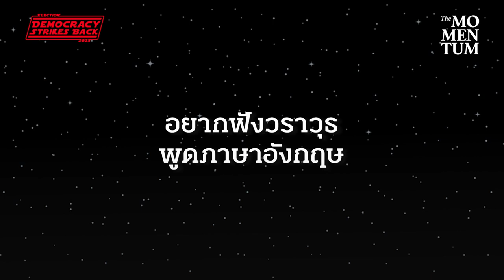“เราเป็นนักปฏิบัติ ไม่ใช่นักพูด” วราวุธ ศิลปอาชา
เมื่อต้นเดือนกุมภาพันธ์ที่ผ่านมา ชาติไทยพัฒนา เปิดตัว ท็อป-วราวุธ ศิลปอาชา ในฐานะ ‘แคนดิเดตนายกรัฐมนตรี’ เป็นครั้งแรก หลังจากพรรคมีมติให้เขาทำหน้าที่นี้ ที่จังหวัดสุพรรณบุรี ใกล้กับอนุสาวรีย์ บรรหาร ศิลปอาชา นายกรัฐมนตรีคนที่ 21 ผู้เป็นพ่อ

แม้จะเป็นพรรคเล็ก มีอำนาจต่อรองไม่มาก แต่วันนั้น ประภัตร โพธสุธน เลขาธิการพรรคชาติไทยพัฒนา ถึงกับยกประวัติศาสตร์มาว่าครั้งหนึ่ง หม่อมราชวงศ์คึกฤทธิ์ ปราโมช ก็เป็นนายกฯ ได้ ทั้งที่พรรคมีเสียงเพียง 18 เสียงเท่านั้น

อีกไม่นานก่อนเลือกตั้ง พรรคชาติไทยพัฒนายังคงเป็นพรรคที่มีกระแสไม่มากนัก กระนั้นเอง วราวุธยังเชื่อว่า การเลือกตั้งรอบนี้เขาจะเป็นพรรคขนาดกลางที่มีอำนาจต่อรองในการเข้าไปทำงานต่อ ตามหลักการคณิตศาสตร์ทางการเมือง ที่แน่นอนว่าพรรคขนาดเล็กย่อมอยากเข้าใกล้ศูนย์กลางอำนาจเพื่อทำหน้าที่รัฐบาล ด้วยจุดเด่นที่วราวุธบอกว่า ตัวเองเป็น ‘นักปฏิบัติ’ ไม่ใช่ ‘นักพูด’

The Momentum สนทนากับวราวุธ เพื่อถามถึงจุดขายของพรรคชาติไทยพัฒนาในการเลือกตั้งรอบนี้ การปลูกข้าวเพื่อขายคาร์บอนเครดิต ซึ่งตัวเขาภูมิใจอย่างยิ่ง Political Spectrum ของพรรค ไปจนถึงจุดยืนของตัวเขาต่อประมวลกฎหมายอาญามาตรา 112

ติดตามซีรีส์ Democracy Strikes Back ได้ทุกช่องทางของ The Momentum นับตั้งแต่วันนี้ ไปจนถึงวันเลือกตั้ง 14 พฤษภาคม 2566

อ่านบทสัมภาษณ์ฉบับเต็มได้ทาง